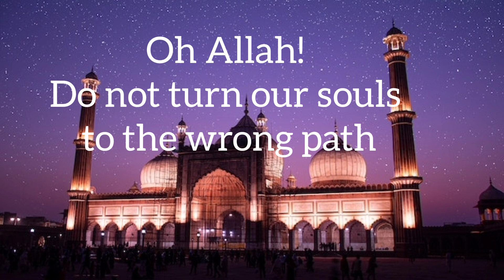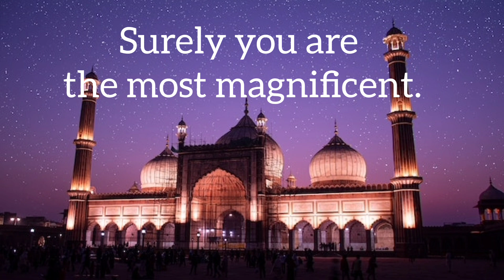Munajat, After five times Salat.